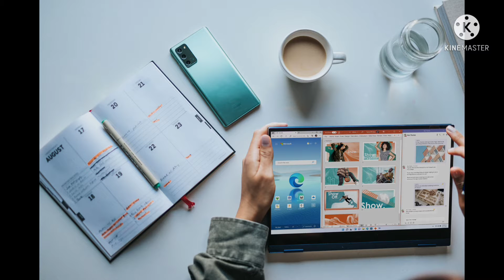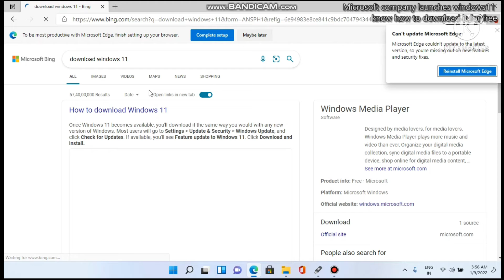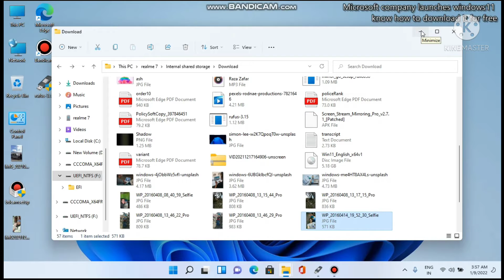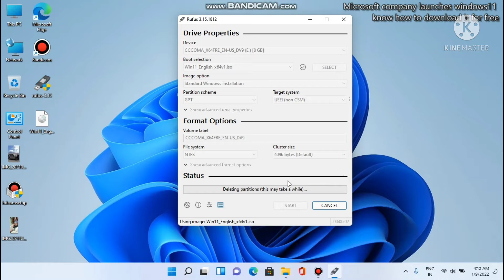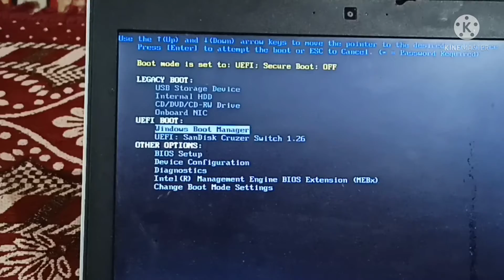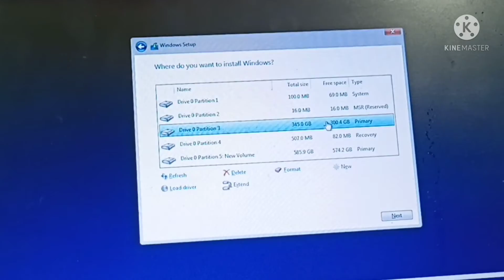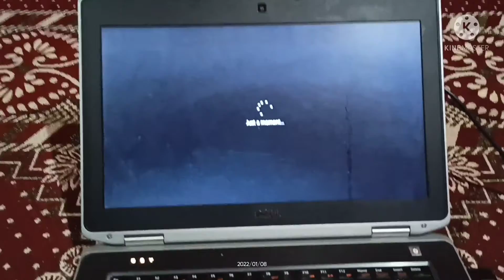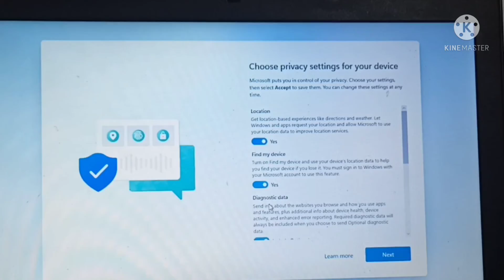2022 ka bada tohfa windows 11#windows11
windows 11 the newest version of Microsoft company for laptop pc and tablet users A2Z information on windows 11
Three main things needed for installation
Iso file windows 11
pen drive
Rufus app